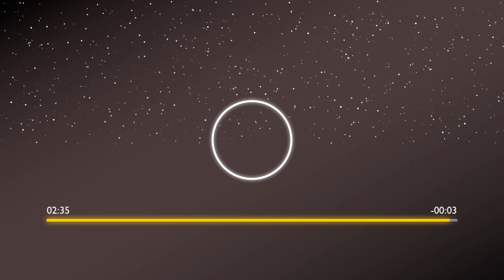Sad evening (remake)- Kesha